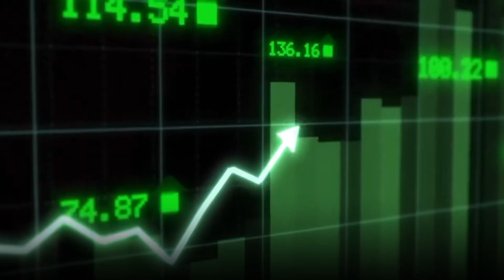Why Can’t Young People Buy A House In Canada? 🇨🇦🏡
In this video we talk about what has gone so wrong in Canadian Real Estate and why it’s so hard for young people to get into the market.

2. Sign Up For Our Newletter 👇🏼